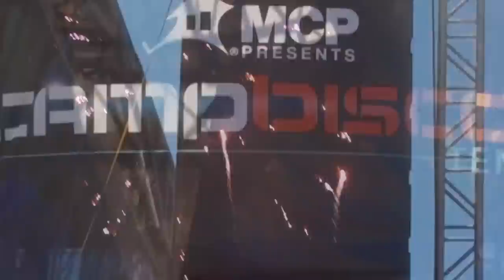Camp Bisco 2013 Trailer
CHANGE VIDEO QUALITY TO HD 1080p

**CAMP BISCO 2013 AFTER VIDEO COMING SOON!**
- Filmed & Edited by: Christopher Patrikis

- Bisco 11 GoPro Footage by: Sebastian Nørgaard
- Aerial & Time-Lapse Photography by:
 Ryan Lee, P.J. Morreale, and Calder Wilson

A promotional project put together using archival footage shot at Camp Bisco 10 & 11 in Albany New York in 2011 and 2012. Enjoy!